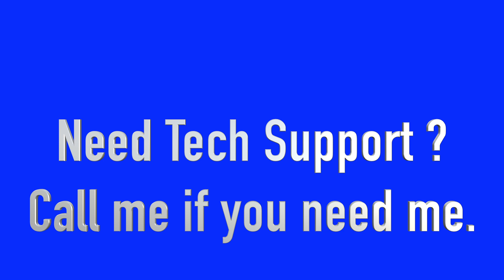Tech Support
Need Tech Support?